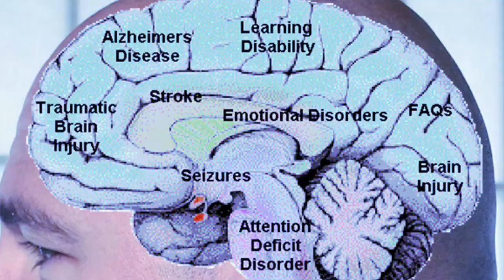ΣΤΟ ΜΥΑΛΟ ΤΟΥ ΣΙΛΑ - 205 - Γενικώς κόβει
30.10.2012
Στην Ελλάδα, όταν προκύπτει λίστα φοροφυγάδων, χάνει τον ύπνο του ο ΣΔΟΕ